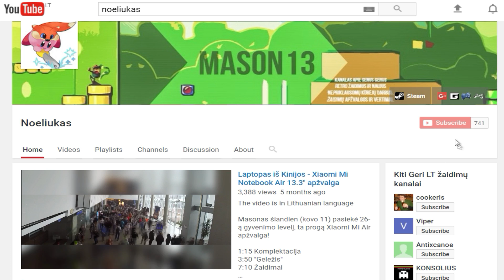Įdomiausi 2017 Rugsėjo kompiuteriniai Žaidimai [Lithuanian/Lietuviškai]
Dabar bus parodyti, Rugsėjį išėję "Steam" žaidimai.

Parodyti žaidimai:

1. CUPHEAD
2. HOB
3. DANGANRONPA V3: KILLING HARMONY
4. RUINER
5. STEAMWORLD DIG 2
6. THE COMA: RECUT
7. THE JOURNEY DOWN: CHAPTER THREE
8. ECHO
9. DIVINITY: ORIGINAL SIN 2
10. TOOTH AND TAIL
11. BEAT THE GAME
12. SONGBRINGER

Naudojama muzika

Bee Tee Es - Dee En Ay
Bee Tee Es - Dee En Ay Areia Remix
Bee Tee Es - Dee En Ay Funk Remix
Desired - Honey Bunny
Android Apartment - New Day
Tenma - September